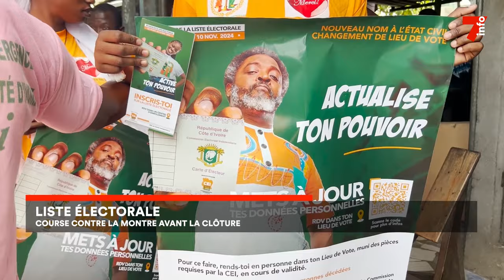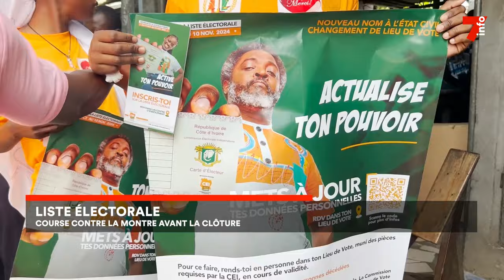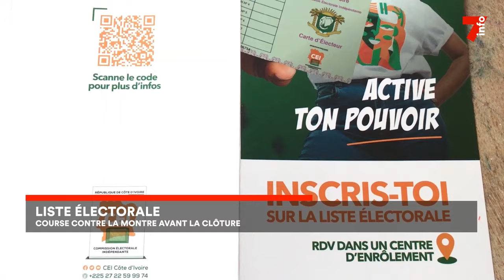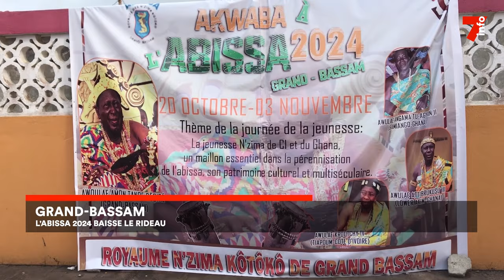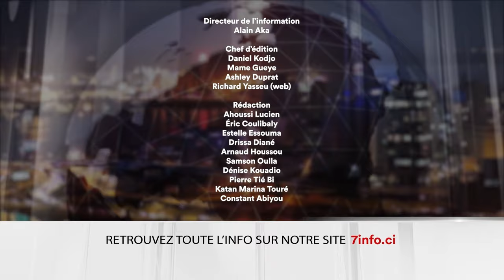Le 7 minutes du 6 novembre 2024 (édition du 19H)